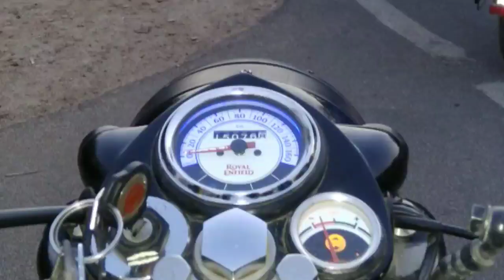X-mas Trip to Jaipur cont...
Jaipur trip